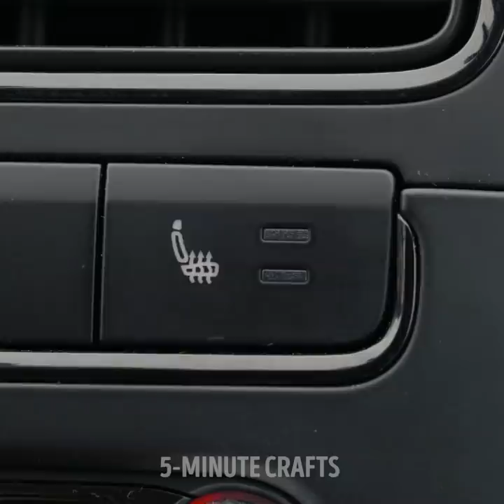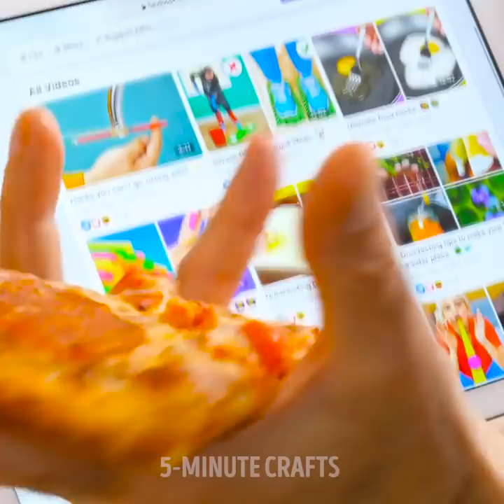SMART FAST FOOD HACKS || Cool Life Hacks With Your Favorite Food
We know homemade food is healthier and cheaper, but we can’t resist a juicy burger, some crispy fries, and a cheesy slice of pizza every once in a while. And if you’re going to eat fast food, you gotta do it right! We have some cool hacks we want to share with you to make eating fast food more fun and practical. First things first, that little flap the box of your fries has is the perfect place to put the ketchup and other sauces!

More toppings equals tastier pizza, but there’s one problem: the mess you make when all the toppings fall off! But what if we told you there’s a trick to solve this? Just place a second slice of pizza on top of the first one like a sandwich. Double the tastiness! We’ll also show you how to upgrade your burger or chicken sandwich—hint: it involves chicken nuggets and fries! Do you also hate how difficult it is to grab a potato chip from a Pringles container? Then check out the hack in this video!

TIMESTAMPS:

0:09 – Sauce holder for fries
1:58 – Pizza sandwich to avoid messes
4:28 – Upgrade your burger
7:03 – Hack to eat Pringles
10:03 – Pizza cones
13:13 – Leftover pizza crust hack